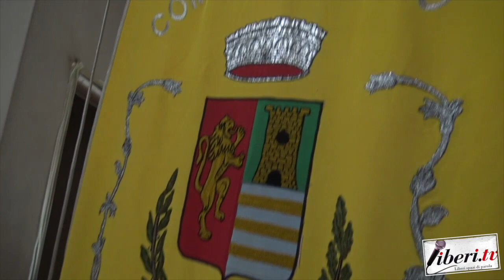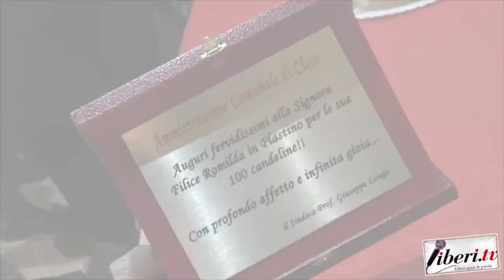I 100 anni di Romilda Plastino - Intervista a Giuseppe Longo, Sindaco di Cleto (Cs)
I 100 anni di Romilda Plastino - Intervista a Giuseppe Longo, Sindaco di Cleto (Cs) - 7 gennaio 2020